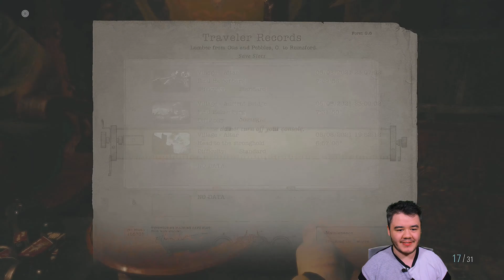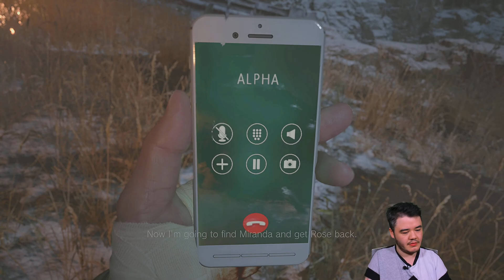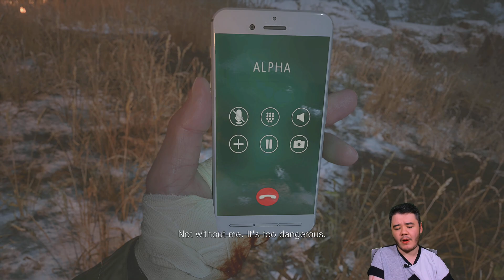Karl Heisenberg's Factory! Resident Evil VILLAGE Let's Play Part 4 4K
In Part 4 of my Resident Evil 8 Village Gameplay Playthrough I have taken down Lady Alcina Dimitrescu, Donna Beneviento, Salvatore Moreau AND now I have my sights set on Karl Heisenberg after he told me to go to his Stronghold surrounded by Werewolves and Zombies! 🐺🧟‍♀️

I am playing this on Xbox Series X and I am streaming it for you in 4K, let's see how I get on with Standard mode because I FAILED at Hard core mode in Part 1 which you can watch on my channel.

Chapter Times:
00:00 Stream Loading
00:43 Gameplay begins
23:35 Entering Heisenberg's Factory
01:10:15 2nd Section of Factory
01:30:18 3rd Section of Factory
01:39:44 Iron Horse Ball Puzzle
01:55:25 Run in with Chris Redfield
02:02:33 A... Transformers Battle with Karl Heisenberg